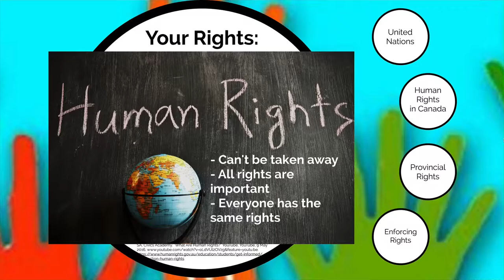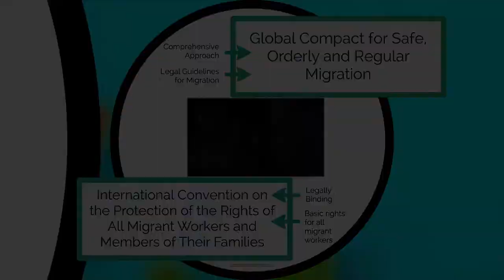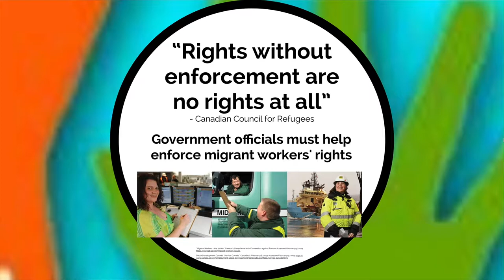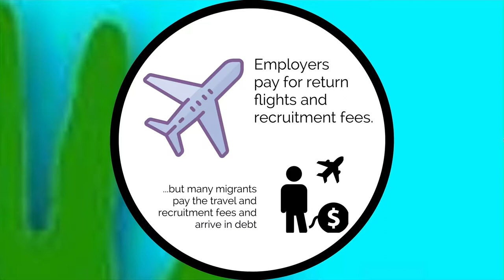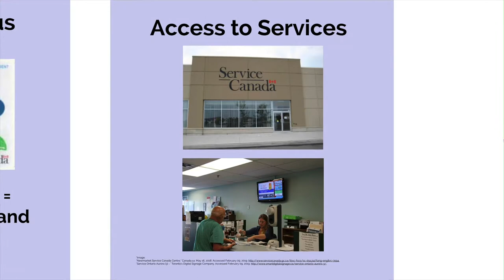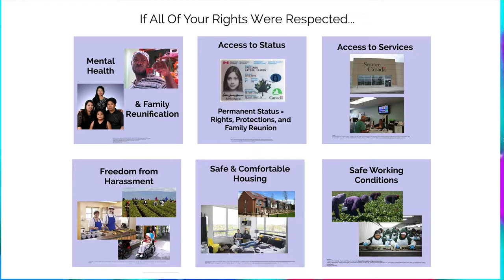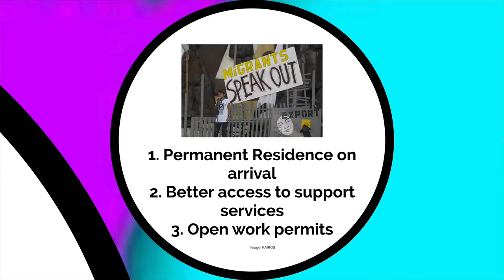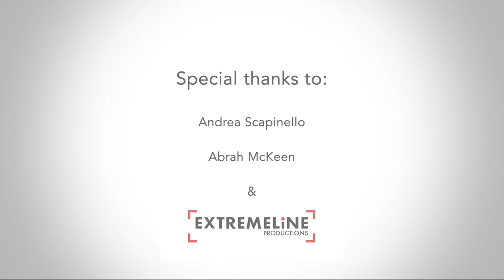KAIROS Prezi on Temporary Foreign Workers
EQUAL DIGNITY, EQUAL RIGHTS: A Workshop for Migrant Workers: Understanding Rights and Building Capacity with Allies